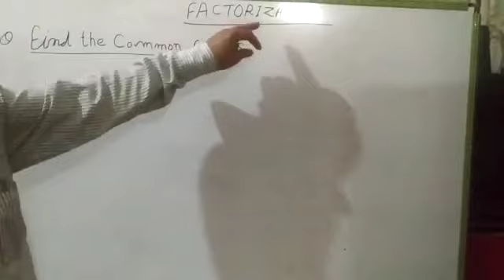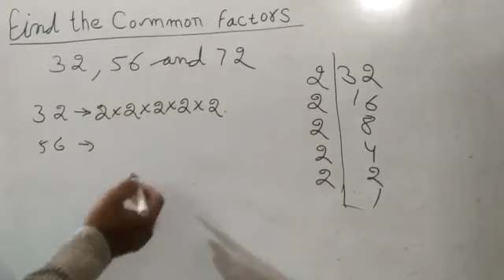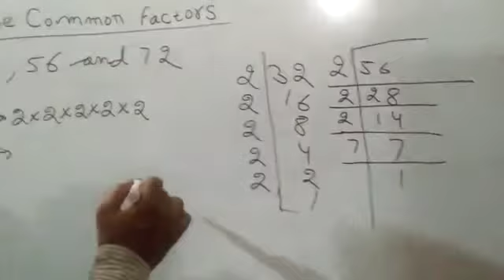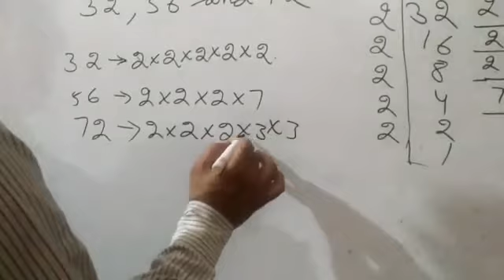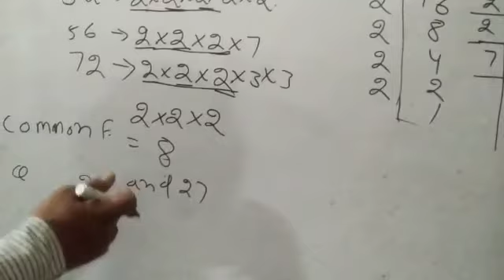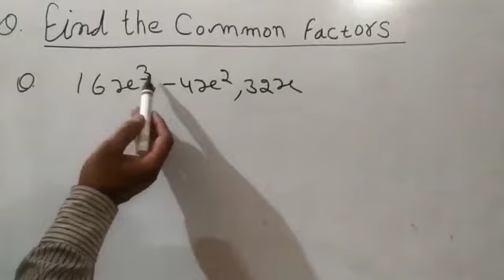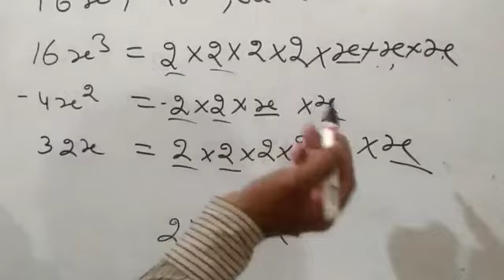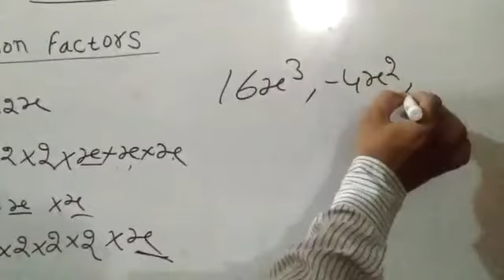Class - viii, subject - math, Chapter - Factorization, New era Public school, Campus Box